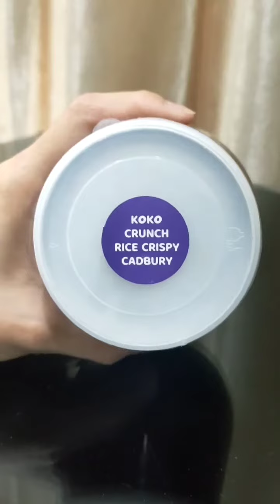Cobain Snack Tok Viral by Najla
By, Jeloin